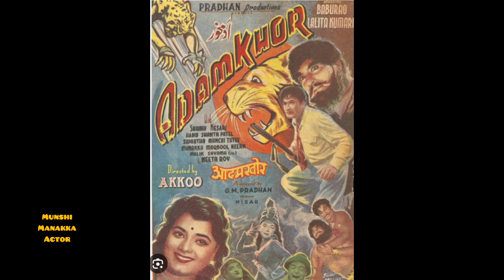Munshi Munakka Actor मुंशी मुनक्का अभिनेता منشی منکا اداکار